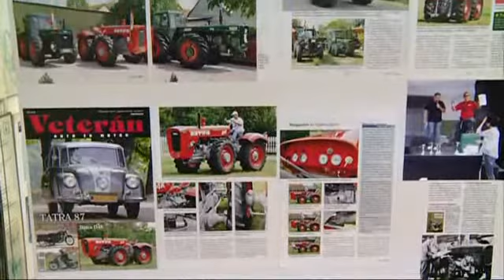Dutra találkozó Szőnyben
Ötödik alkalommal találkoztak a Dutra szerelmesei a szőnyi Petőfi Sándor Művelődési Házban.